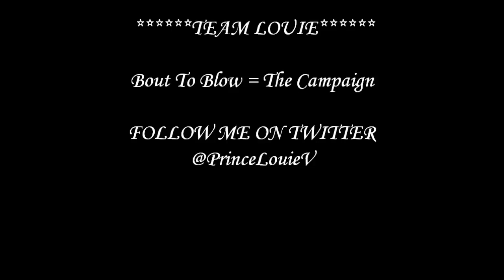Prince Louie V - Tonight Girl (What's Up)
TeamLouie WE OUT CHEAAAAA!

FWM -Louie